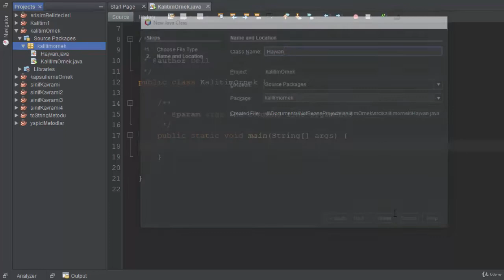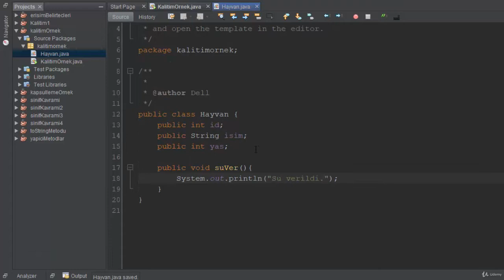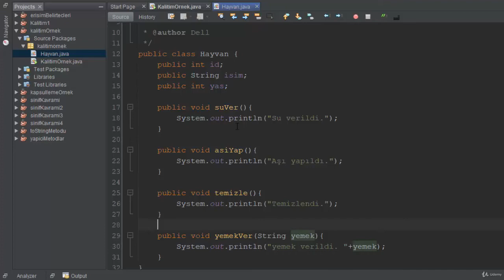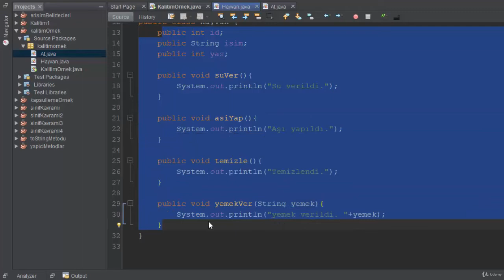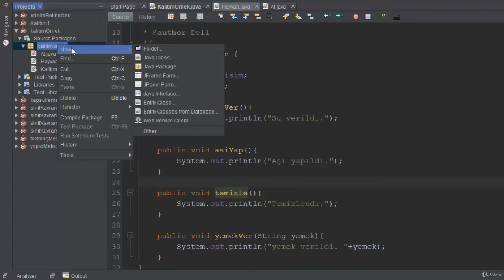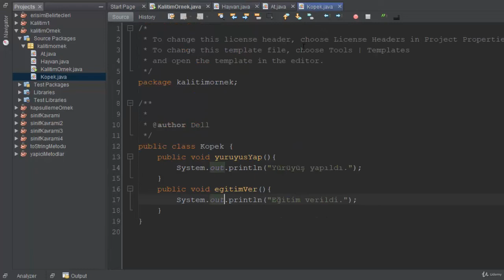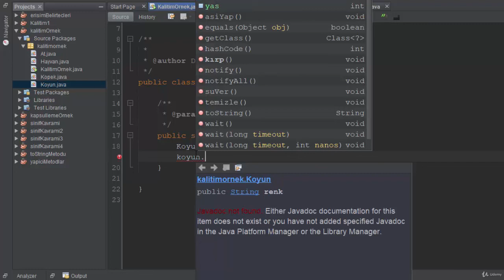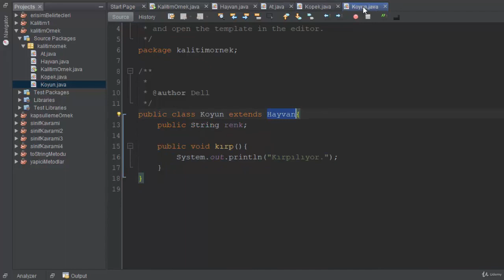73) Hayvanat Bahçesi Örneği - Efsane Java Dersleri (OOP)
Nesne tabanlı programlamanın en bilinen temsilcilerinden biri olan java progamlama dilinde nesne yönelimli programlamadaki çok kullanılan örneklerden biri olan hayvanat bahçesi örneğini yaparak öğreniyoruz.

YouTube'daki en kapsamlı Java programlama dili eğitim serilerinden biri olan java ders videolarına devam ediyoruz.